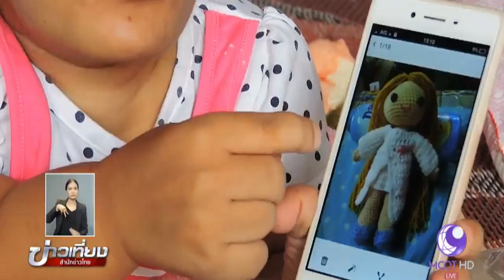ชื่นชมหญิงพิการสู้ชีวิตถักพวงกุญแจตุ๊กตาขาย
เรื่องราวของหญิงพิการสู้ชีวิต คงทำให้หลายๆ คนที่ท้อมีกำลังใจ เพราะแม้ร่างกายพิการท่อนล่างจนเดินไม่ได้ แต่ยังใช้ 2 มือถักพวงกุญแจตุ๊กตาขาย โดยไม่เป็นภาระใคร

น.ส.สุวิมล แก้วใส หญิงสาววัย 35 ปี อาศัยอยู่บ้านร่องปลายนา หมู่ 11 ต.บัวสลี อ.แม่ลาว จ.เชียงราย โดยอยู่กับมารดาวัย 62 ปี ทุกวันมารดาจะนำ น.ส.สุวิมล บุตรสาว ใส่รถเข็นกางร่มไปที่ศูนย์เรียนรู้ของหมู่บ้าน เพื่อให้ได้อยู่ร่วมกับเพื่อนบ้าน และได้ถักตุ๊กตาพวงกุญแจ ซึ่งเป็นงานที่ชอบและถนัด ผลงานที่ออกมาเป็นที่ชื่นชอบของผู้ที่ได้พบเห็น ส่วนหนึ่งทำขายเป็นกลุ่มเพื่อจำหน่ายให้หมู่บ้าน ขณะที่อีกส่วนจะมีลูกค้าสั่งซื้อกับ น.ส.สุวิมล เป็นการส่วนตัว เนื่องจากเธอถักไหมพรมได้ประณีตและสวยงาม ทำให้มีลูกค้ามาอุดหนุนบ่อยครั้ง

น.ส.สุวิมล เล่าว่า พิการตั้งแต่ชั้น ป.4 ร่างกายท่อนล่างลีบเล็ก ขาสั้น จึงไม่อยากเป็นภาระใคร และอยากแบ่งเบาภาระแม่ จึงคิดหาอาชีพ ชอบเรียนรู้การตกแต่งรูปภาพ ถักโครเชต์ ปักครอสติช เรียนรู้จากอินเทอร์เน็ต และหารูปแบบลวดลาย ฝึกมือจนชำนาญ จึงมารวมกลุ่มทำในหมู่บ้าน เมื่อมีผู้มาพบเห็น จึงมีงานสั่งซื้อเข้ามาอย่างต่อเนื่อง แต่ละวันจะถักได้ไม่เกิน 10 ตัว เนื่องจากสภาพร่างกายไม่ค่อยแข็งแรง ราคาขายมีตั้งแต่ตัวละ 20-59 บาท แต่ละเดือนยังพอมีรายได้เลี้ยงตนเอง โดยไม่เป็นภาระแม่

1.สารคดีเฉลิมพระเกียรติ
2.พระราชกรณียกิจ-พระมหากรุณาธิคุณ
3.คนไทยหัวใจ♥รักในหลวง